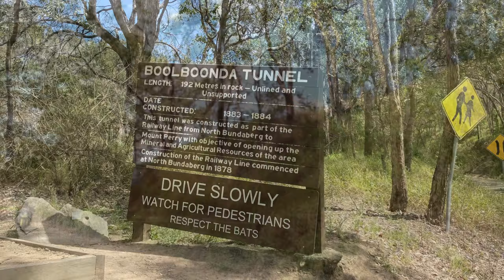Hammy 490 North Burnett P2 Tenere Adventure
Day 2 of our North Burnett adventure ride. Phil on a Suzuki DE800 and I on my Tenere World Raid ride from Wuruma Dam finding dirt roads and abandoned railway tunnels as we make our way to Kalpowar and Mungungo.